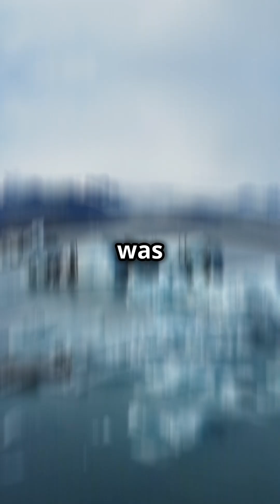Did an ancient impact change our world?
Did a cosmic impact trigger ancient floods? In this fast-paced YouTube Short, we dive into the Younger Dryas Impact Hypothesis and its connection to Meltwater Pulse 1B. Discover how a cataclysmic event may have reshaped Earth's climate and led to massive flooding. With stunning stock footage illustrating the dramatic changes of this period, you'll grasp the significance of this theory in just a minute!

Join the conversation and explore the mysteries of our planet's history.